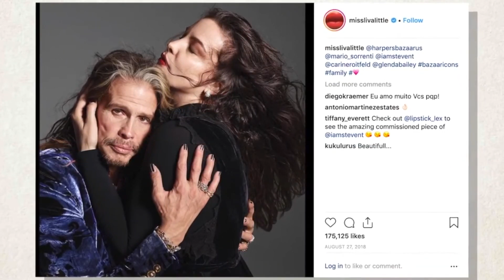ГОЛЛИВУДСКИЕ пары с БОЛЬШОЙ РАЗНИЦЕЙ в возрасте!